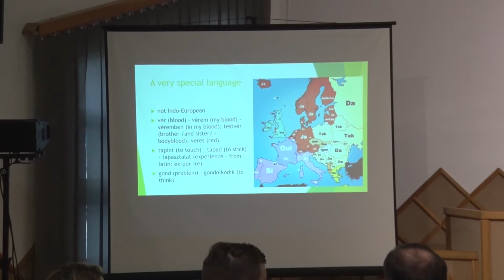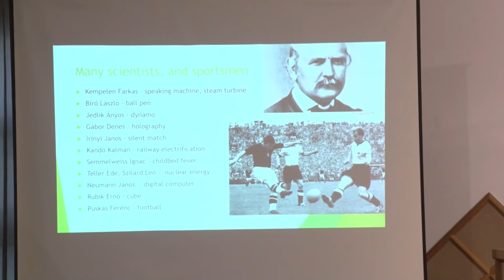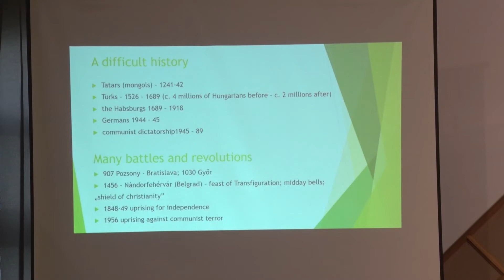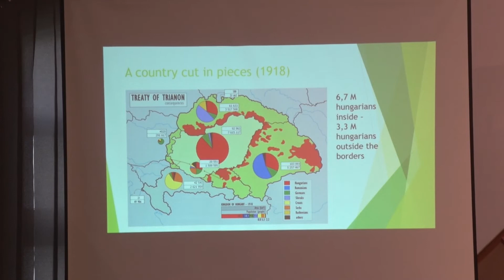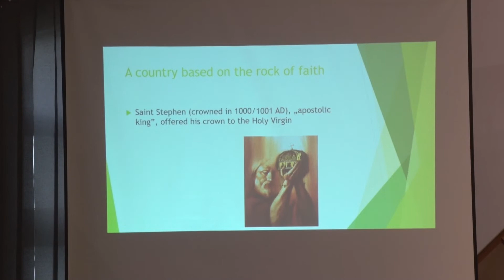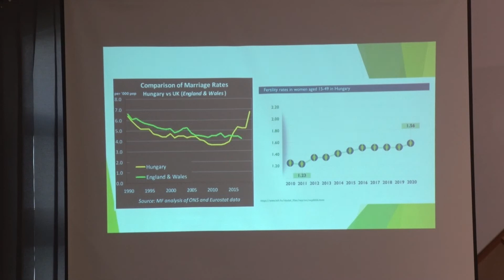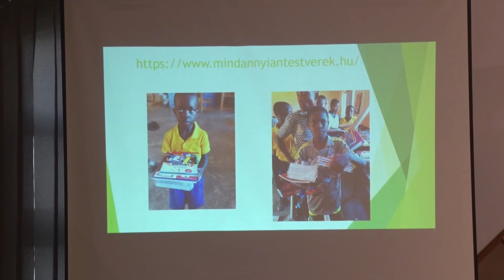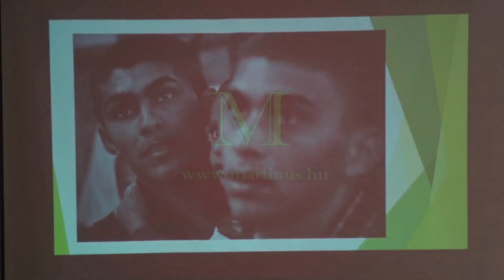Justitia et Pax Europa - Dr. Székely János szombathelyi megyéspüspök előadása